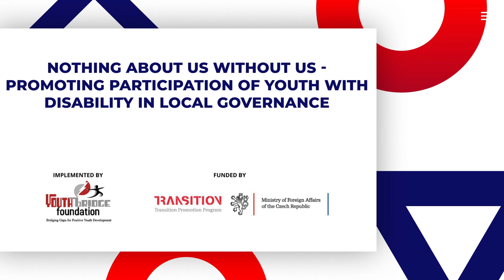NOTHING ABOUT US WITHOUT US! Promoting participation of youth with disabilities in local governance